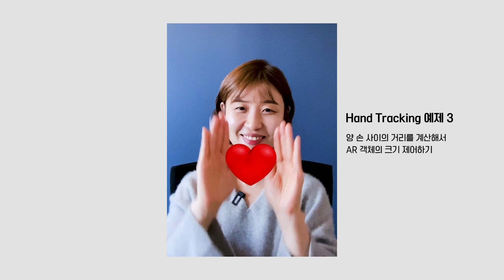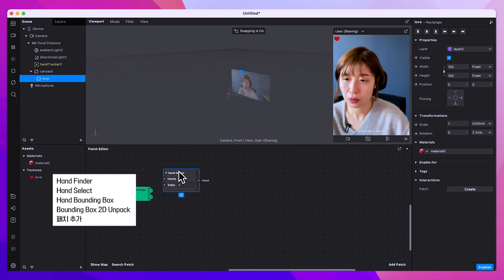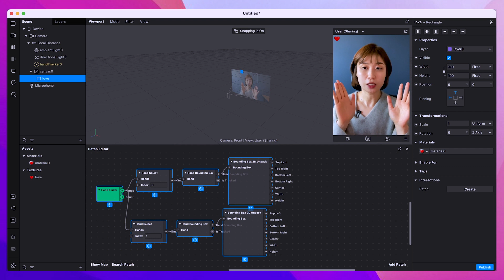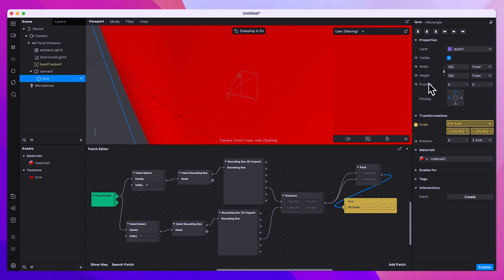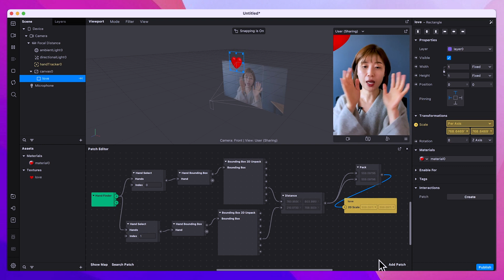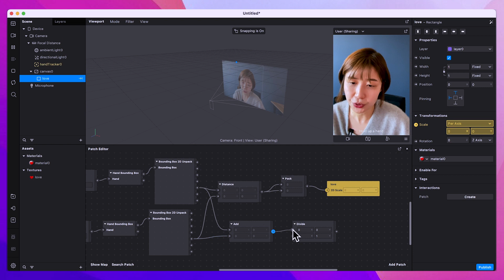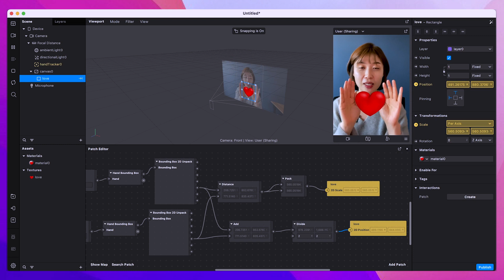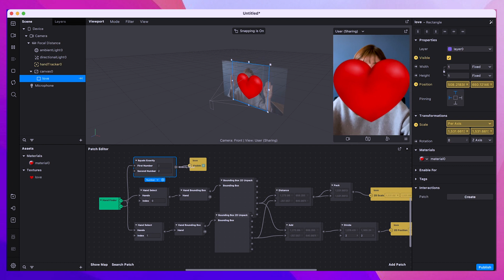[Spark AR] Hand Tracking 3편 | 두 손으로 만드는 AR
핸드 트래킹으로 두 손 사이의 거리를 계산해서 AR 객체 제어하기

[Spark AR 핸드 트래킹  튜토리얼 시리즈]

0:23 이번에 배울 내용
0:55 Spark AR 튜토리얼 시작
1:59 손 추적 패치 세팅
3:36 두 손 사이의 거리 계산하기
7:33 하트 오브젝트의 위치 제어하기
10:09 조건이 충족됐을 때만 이미지 보이게 하기